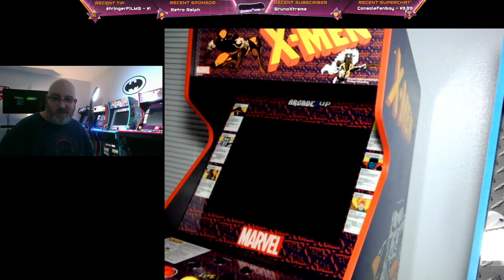Let's play NBA Jam|Arcade 1up|My Killer Instinct is a Lemon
I played some NBA Jam, Marvel Vs Capcom and X-Men.

Working towards a better camera, ALU Mini and MVSX!

Come on out and check out the live stream!